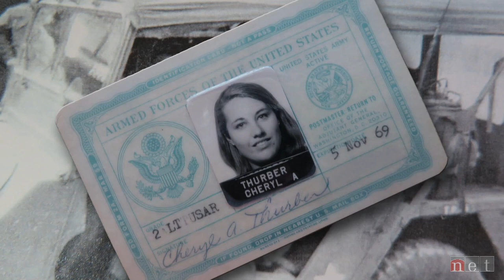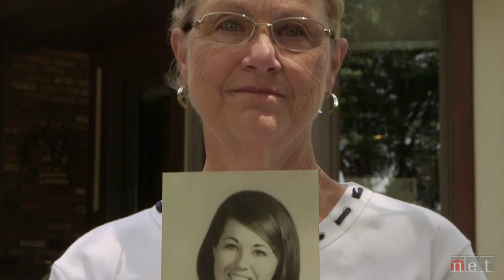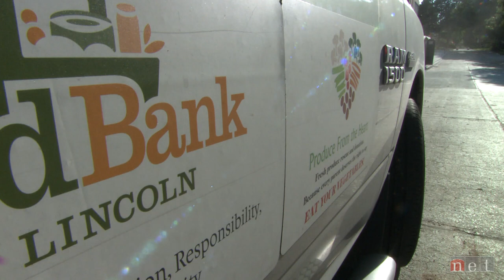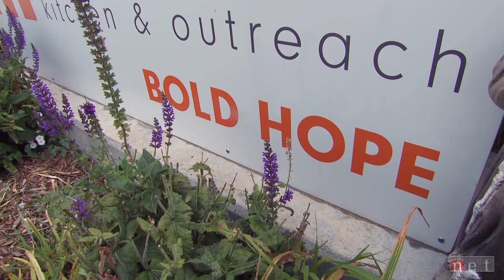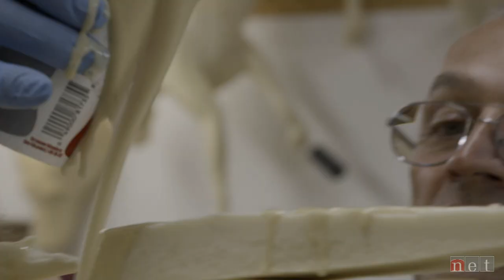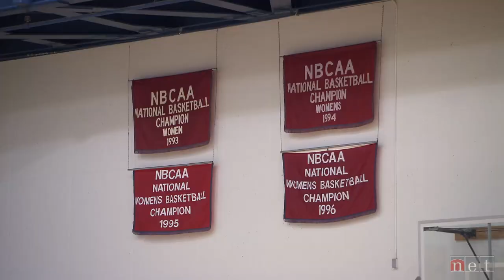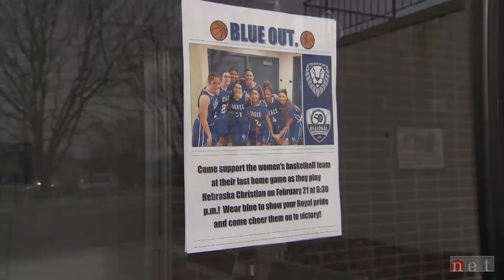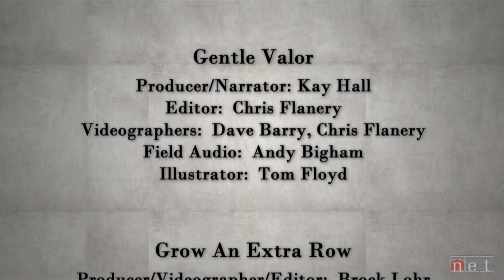Nebraska Stories | Gentle Valor and More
In this episode a Vietnam War combat nurse shares her stories of war, gardeners grow produce for those in need, a profile of an award-winning taxidermist, and the Grace University womens' basketball team plays its final game.

""Gentle Valor""
In 1968, Cheryl Feala was a recent nursing graduate and a 2nd Lieutenant in the United State Army stationed at Chu Lai Airbase, just 55 miles from the DMZ during the Vietnam War.  Cheryl reflects on her memories as a combat nurse in the year of the Tet Offensive.

""Grow an Extra Row""
Grow an Extra Row has a mission of encouraging home gardeners to grow extra produce to give some away to those in need.  This new statewide movement is to help ease hunger in Nebraska.

""The Taxidermist""
A taxidermist creates a bison model for visitors to view at the Crane Trust and Visitor Center. How does he capture the natural form of this formidable creature? We see the detailed process from beginning to end.

""Last Shot for the Royals”
Tiny Grace University in Omaha has had basketball teams for 50 years. That ends in February, with the closure of the college. How does a sports program and its players finish a season, knowing it’s the last?  We joined them for their final game.